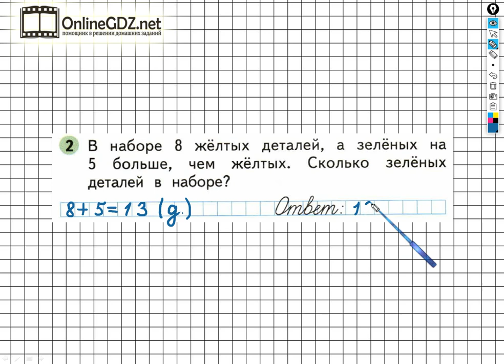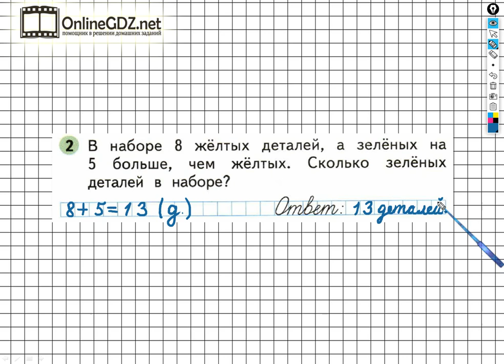Страница 48 Задание №2 - ГДЗ по Математике 1 класс Моро Рабочая тетрадь 2 часть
Чтобы выполнить задание №2 на странице 48, для этого необходимо уметь решать простые задачи в одно действие на увеличение числа на несколько единиц в пределах 10. Вы можете выполнить это задание за 1 – 2  минуты, если посмотрите наше видео.